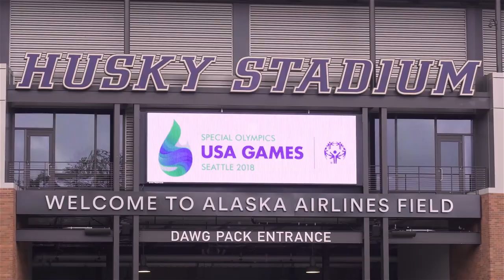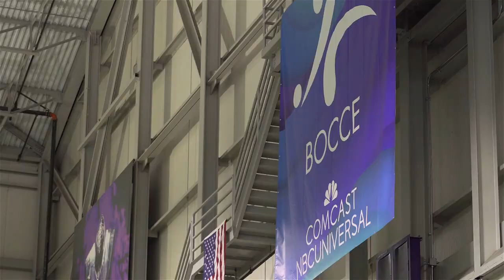Highlights: Kaiser Permanente Serves the 2018 Special Olympics USA Games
Kaiser Permanente is proud to have served as the Official Health Partner of the 2018 Special Olympics USA Games. More than 39,000 fans welcomed 4,000 athletes and coaches to Seattle on June 30 at the Opening Ceremony for the 2018 Special Olympics USA Games.

Throughout the Games, 615 care providers completed 7,125 health screenings.

Our care didn’t end there: More than 450 of our care providers assisted with abrasions, muscle cramps, and sprains on the sidelines. And nearly 1,500 of our workforce and members from all over the nation volunteered to “rise and thrive,” serving as greeters at the airport and boosters in the stands.

We are committed to inclusion for all — and to giving everyone a chance to thrive. Joins us in celebrating the Special Olympics athletes and their achievements.